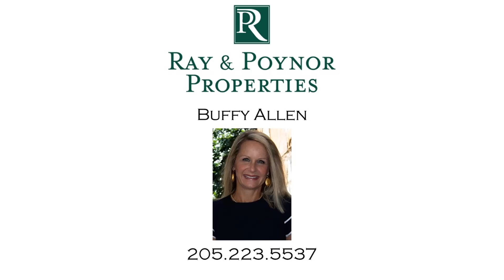Estate Lot for Sale, 3613 Montclair Road, Mountain Brook, Alabama 35213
Estate Lot For Sale LOT IN MOUNTAIN BROOK, ALABAMA 1.5 Acres, Birmingham, Alabama